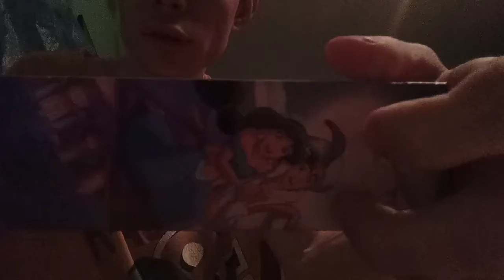обзор куклы жасмин из алладина